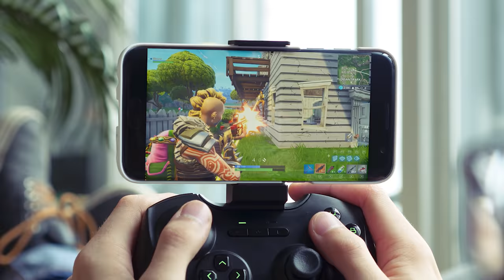12 Best PC Games You Had To Play In 2018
We look back over 2018 and pick out best PC games of the year. What have been your best PC games of 2018?
And for more on Shadow, the high-end PC in the cloud, check out

Shadow is a high-end, cloud-based computer accessible on any internet-enabled device. Just like any Windows 10 PC, you can use it to work, play or browse - it has the specs to handle any game, and comes with an integrated fibre connection, perfect for downloading any game or uploading a video at the speed of light.

The Rock Paper Shotgun team tried to boil it down to the top 10 pc games for 2018, but there were too many to choose from. We’ve each picked our four best PC games 2018 and then there’s eight more general picks to bring us to the 20 best PC games in 2018. It’s very hard picking the best PC games 2018, as there have been so many wonderful games. Our list looks at everything from the mega blockbusters of Assassin’s Creed Odyssey and Forza Horizon 4, all the way to indie masterpieces like Return of the Obra Dinn and Slay The Spire.

We haven’t ranked these PC games of the year - if they appear on the list, they are worth your time - but feel free to offer your definitive rankings for your own best games of 2018 in the comments below. We hope you enjoy this list of top PC games 2018 - it’s a very personal list, so we’ll understand if you disagree with it. Please do let us know your own picks in the comments below. Our favourite thing about the end of the year is reading GOTY 2018 lists, especially when they have your PC games of the year.

We’ve had a great time on Rock Paper Shotgun covering PC games in 2018 - many of the games in this list have an even longer video associated with them. They’ll pop up throughout the video, but here are some links to longer video essays on our top pc games in 2018…

And if you want to read Matthew’s review of Return of the Obra Dinn, you can find it over

We promise only to give you the very best stuff.